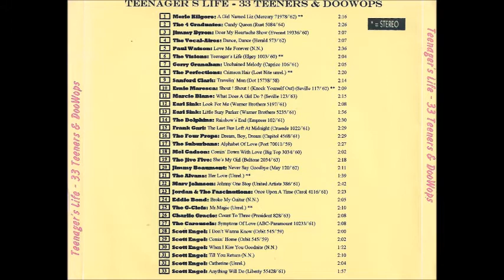Marv Johnson - Johnny One Stop (1961)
Marv Johnson - Johnny One Stop
Custom CD: Teenager's Life - 33 Teeners & Doowops
Original Release: United Artists 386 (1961)